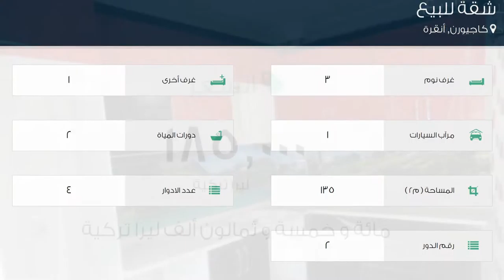شقة للبيع في شارع 19 مايس كاديسي, كاجيورن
تفاصيل العرض:-

رقم: 2112385

ميزات:-

3 الغرف, 1 غرف أخرى, 2 عدد دورات المياه, 1 سعة مرآب السيارات, 4 عدد الأدوار, 2 رقم الدور, انترنت, غاز, مطبخ مجهز, سكني, مصعد, صالة